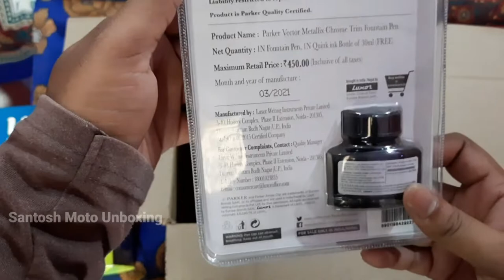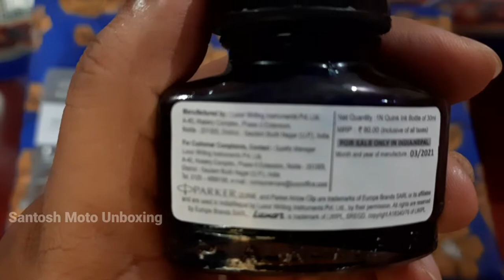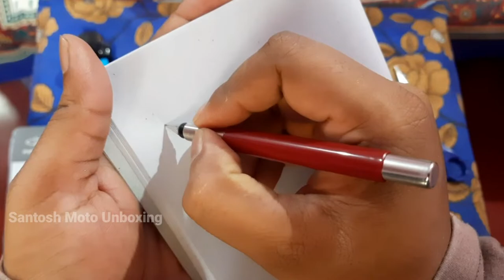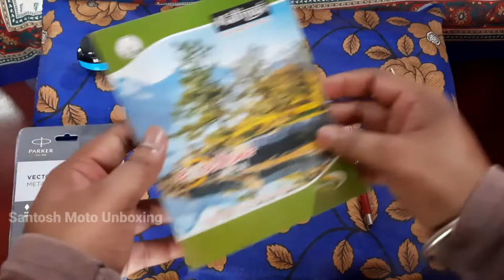Parker vector metallix fountain pen unboxing and review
17 july 2021